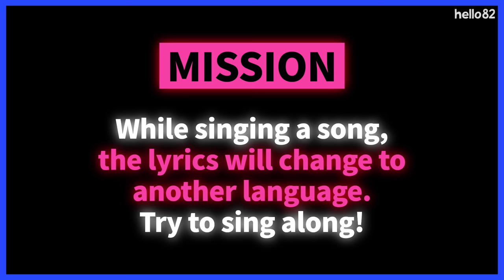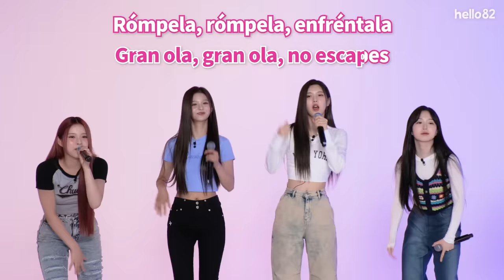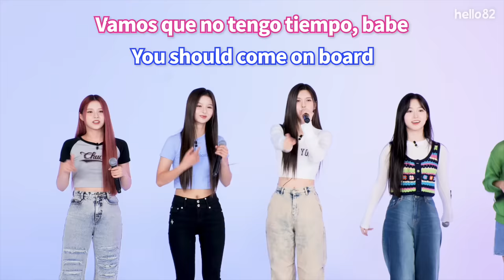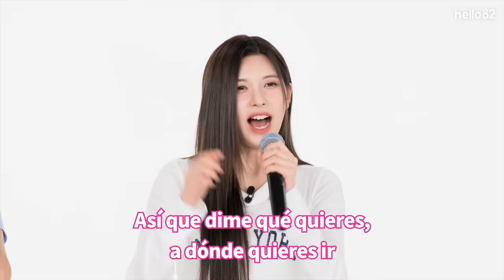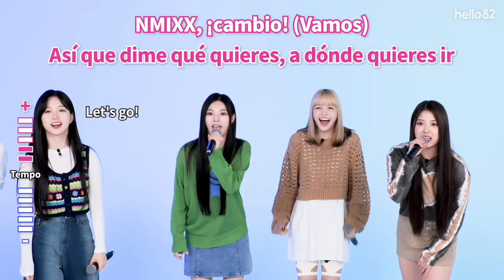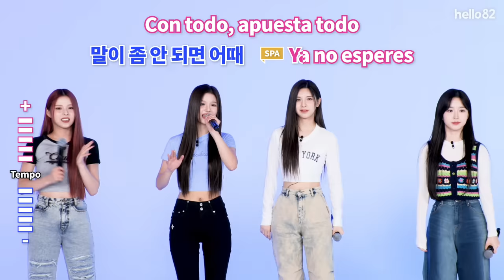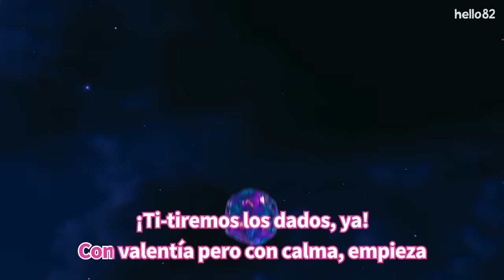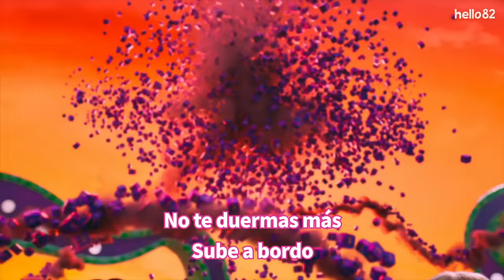(CC) 🚨Exclusive: NMIXX sings "DICE" 🎲 in Spanish | Try-lingual Live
What if NMIXX sang their new comeback song "DICE" in Spanish?
Watch the girls get lost in translation in this chaotic rendition of "DICE"!
"This is my part?" 🤪